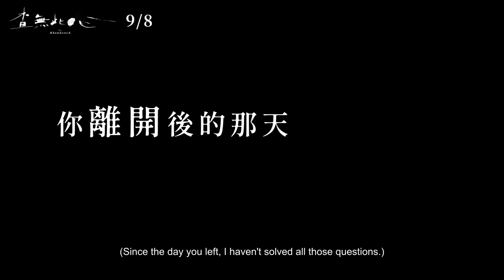【強檔新片預告】《查無此心》正式預告︱𝟮𝟬𝟮𝟯年𝟵月𝟴日刻骨銘心｜三立娛樂星聞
@skyfilms_TW 提供